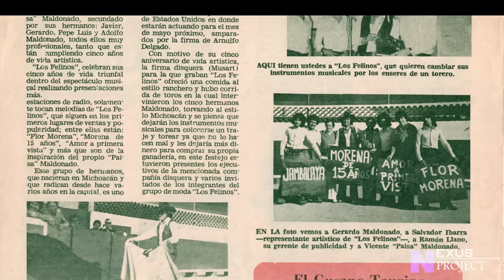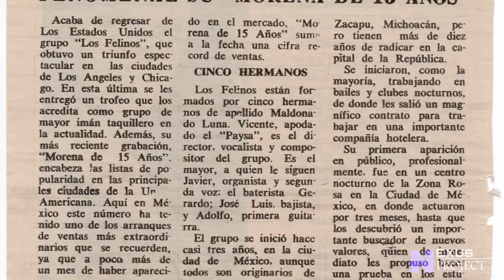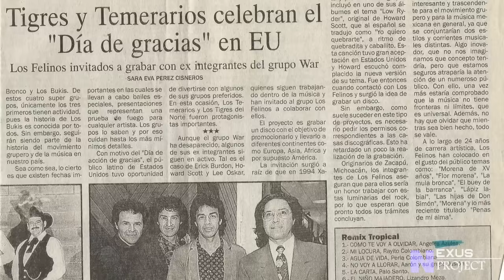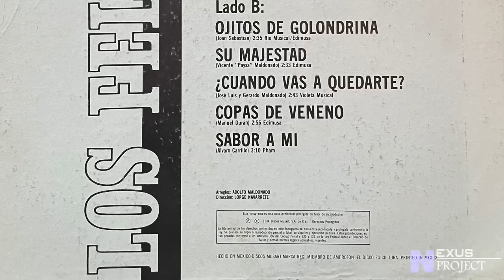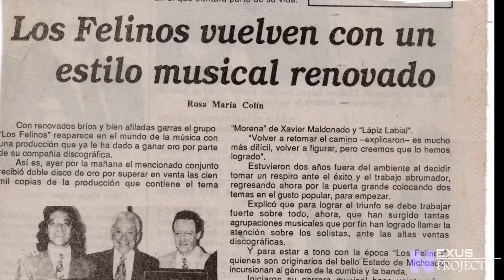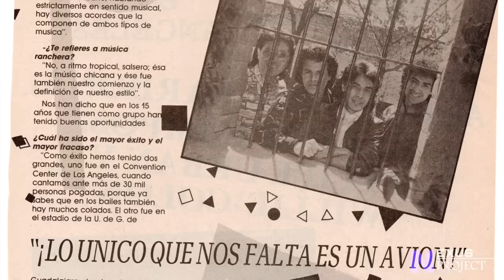LA HISTORIA QUE NO CONOCIAS DE LOS FELINOS 2021!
Uno de los mas grandes de la Onda Grupera y Chicana, que desde los años 70s nos ha deleitado con su musica y estilo...LOS FELINOS!
siguelos en sus redes Oficiales